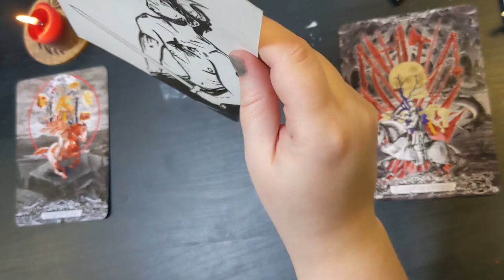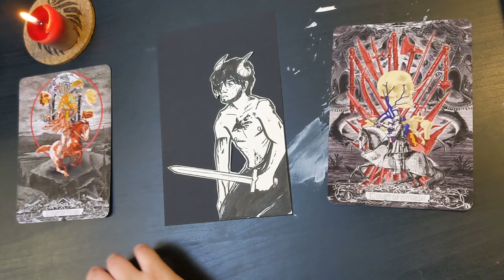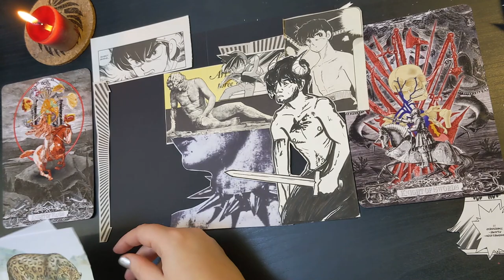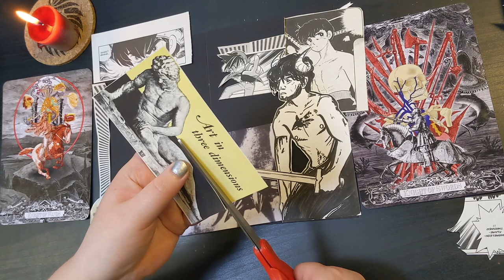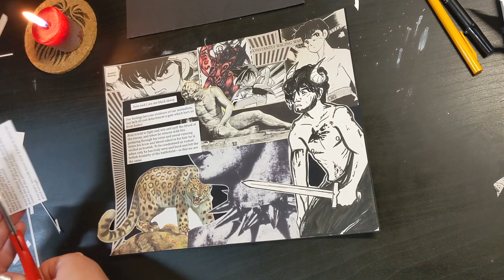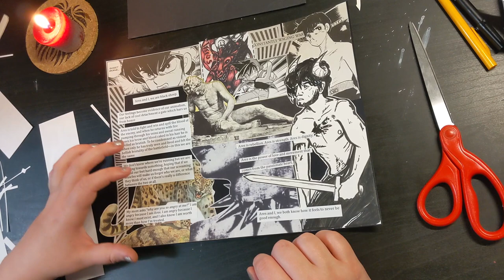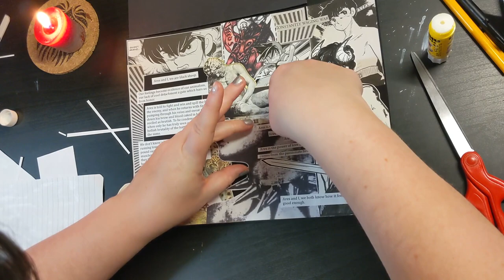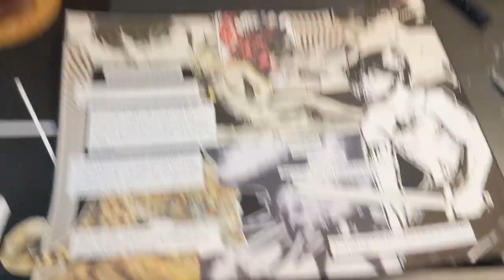Ares wants your art~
Rallying Cry is an upcoming zine celebrating the Greek God Ares! Here's my collage/art piece for it, some thoughts on what Ares means to me, and how you can submit your own works! (Reminder: soft deadline is May 1st!)

Aidan made a little video about this too! I'd have mentioned it sooner but my video was already processing by the time I saw xD Here it is